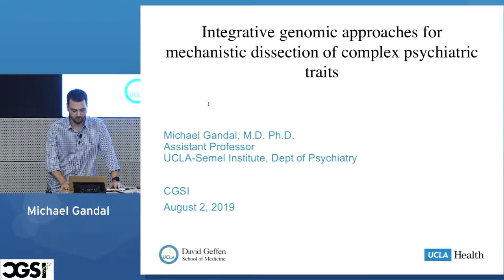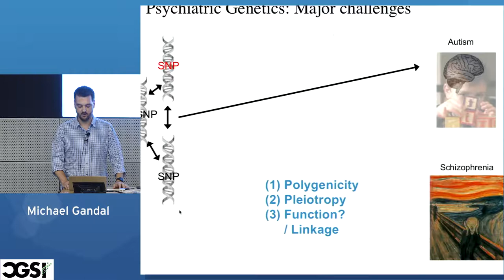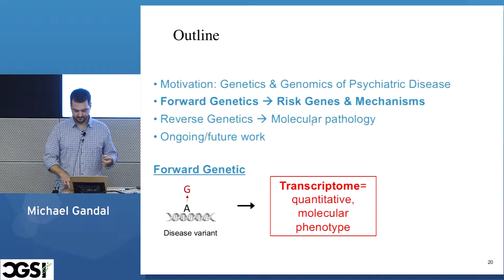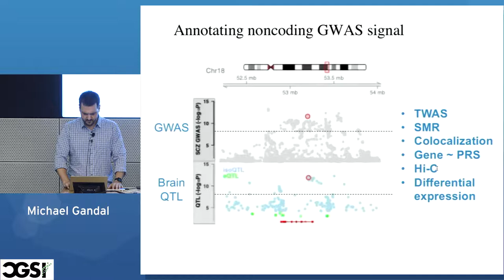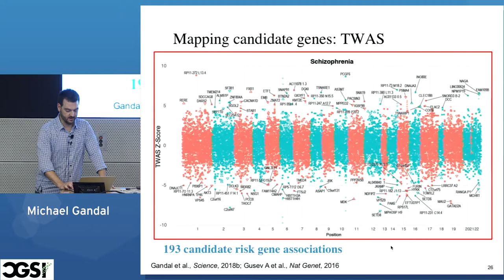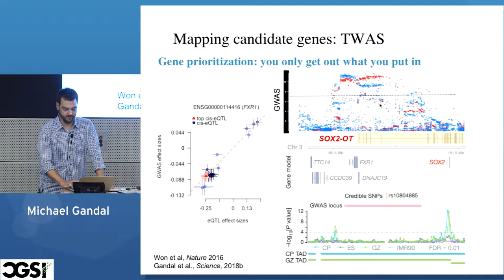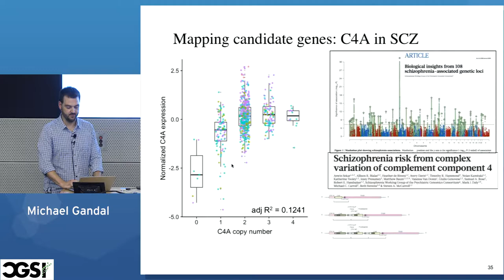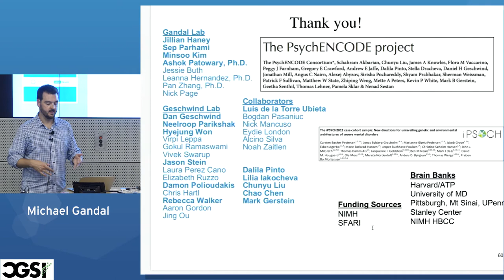Michael Gandal | Integrative Genomic Approaches for Mechanistic Dissection of Complex Psychiatric ..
Speaker: Michael Gandal
Talk: "Integrative Genomic Approaches for Mechanistic Dissection of Complex Psychiatric Traits"
Location: Mong Auditorium, 8/2/19